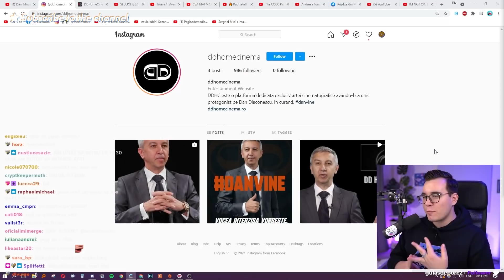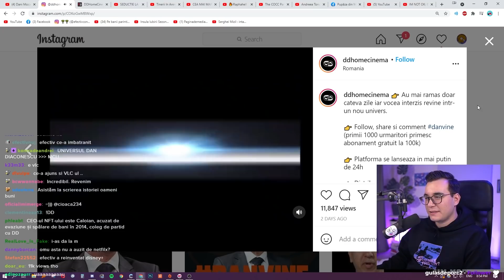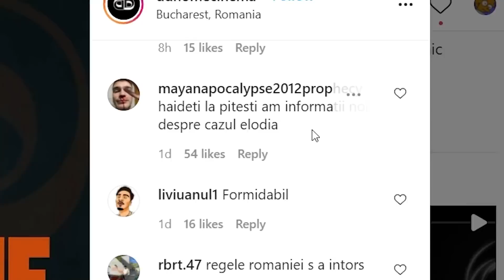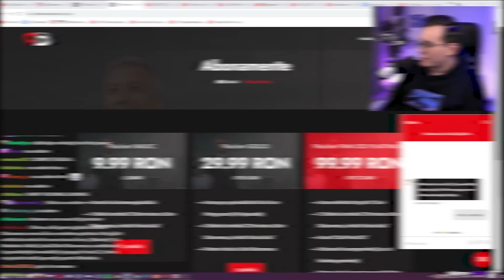S-A INTORS REGELE RATINGULUI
Ne uitam la Dan Diaconescu, regele ratingului, care isi lanseaza o platforma virtuala de video streaming bazata pe CRYPTODANI, moneda creata de acest personaj nedreptatit.

TWITCH ►► (live în fiecare marți, joi și sâmbătă de la 19:00)